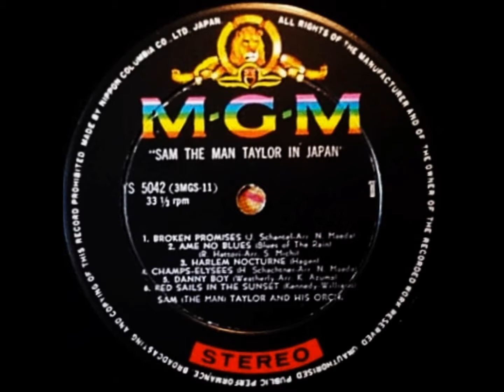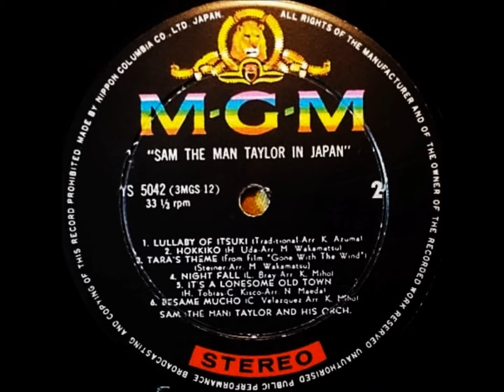サム・テイラー 「ハーレム・ノクターン」(1961) ムード・テナー・サックス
「日本のサム・テイラー」  Sam Taylor In Japan

テナー・サックス：サム・テイラー
ピアノ：チャールズ・レッド・リチャーズ
ドラムス：ソロモン・ロバート・ホール・ジュニア
ハモンド・オルガン：道志郎
ギター：藤田正明
ベース：荒川康男

MGM                 YS - 5042
61・12              ￥2,000